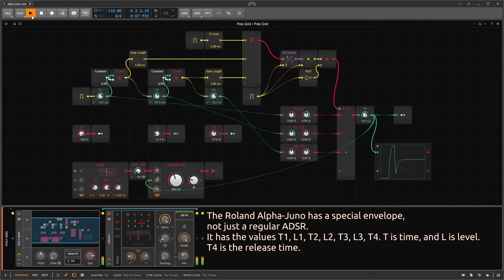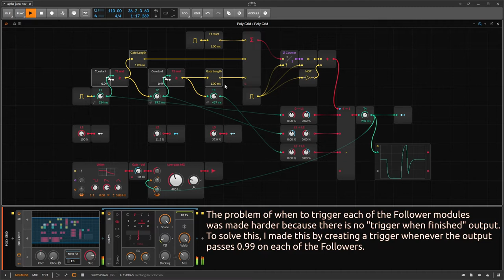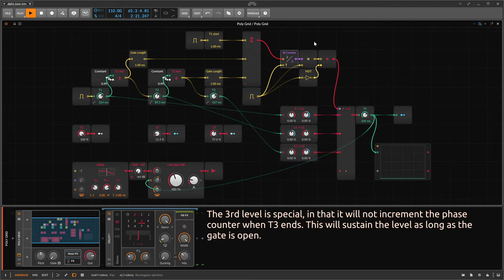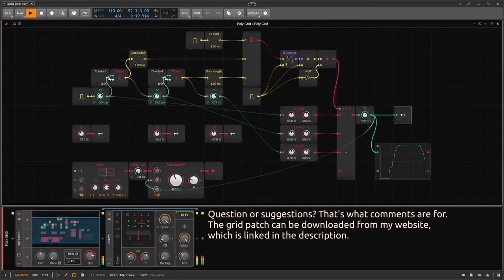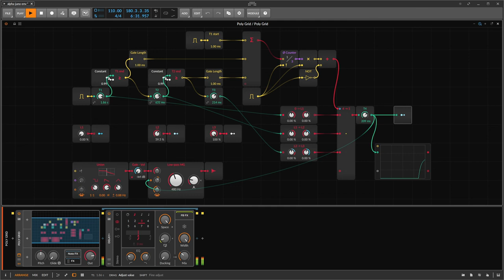Alpha Juno envelope in Bitwig Grid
There is no builtin envelope like the one in the Roland Alpha Juno synths in the Bitwig Grid. I tried to make one myself.